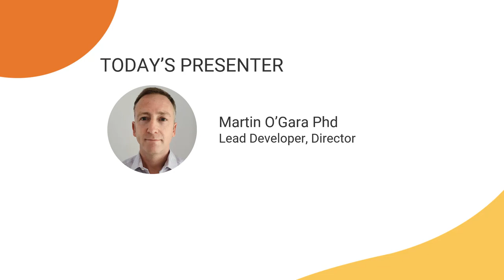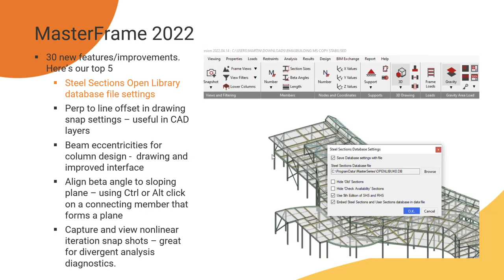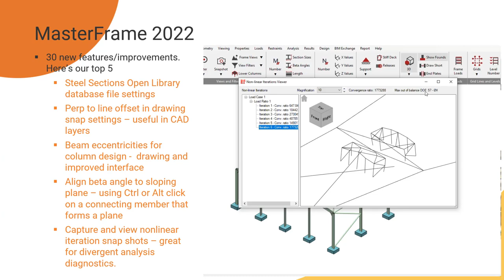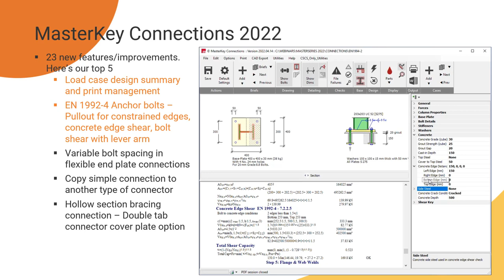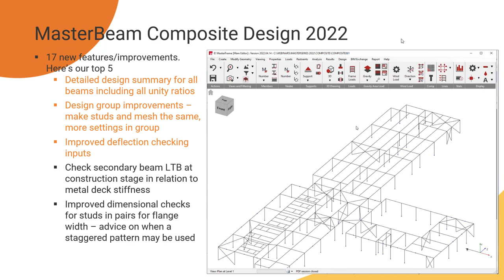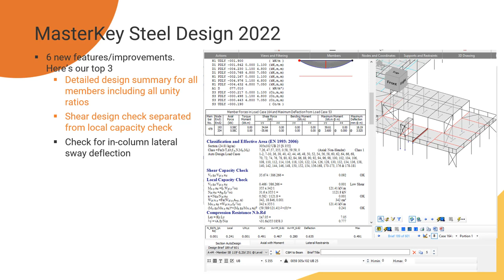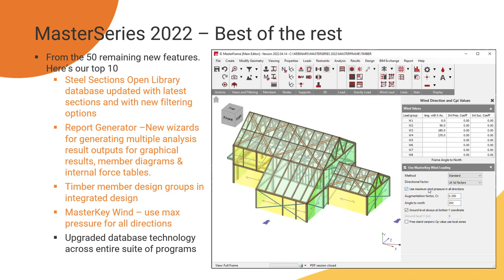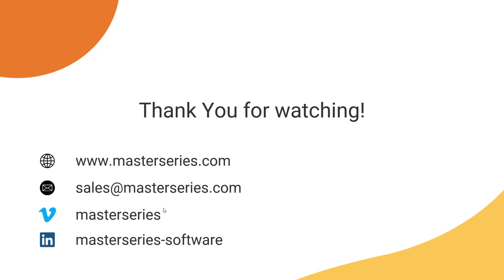Launch Webinar of MasterSeries 2022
Watch the recording of the Launch Webinar to see what is new in MasterSeries 2022.